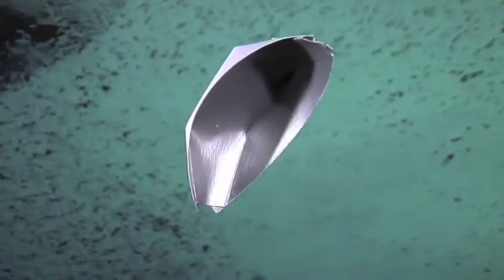Hideo Shimazu - Napping Faust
Artist: Hideo Shimazu.
Track: Napping Faust.
Genre: Modern Classical.

From the album 'More of the most relaxing new Age music in the Universe (Various Artist)'.

Edited And Rebuilt by Santiago Ramos.